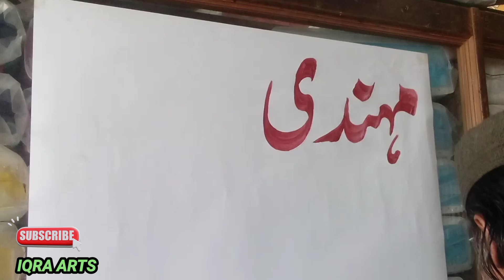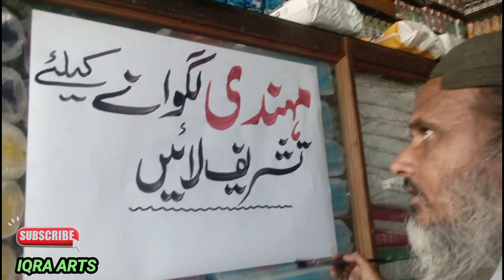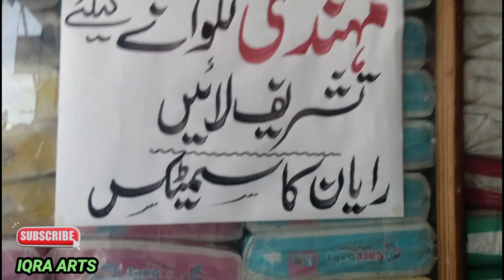Mehndi designs Chart Writing Iqra Arts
Mahndi Design Chart Writing Iqra Arts